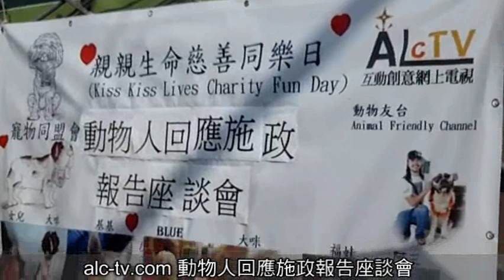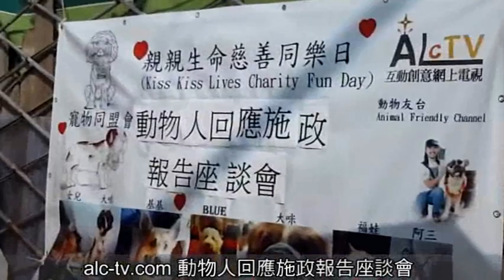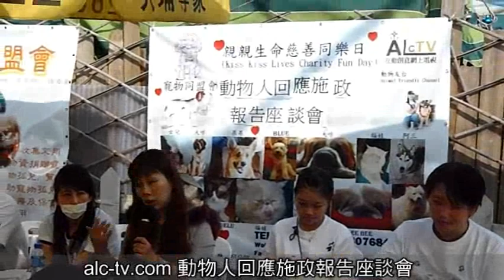動物人回應施政報告座談會為動物請命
動物不能講話, 常被欺負甚至虐待.有良知者要為牠們發聲爭取!
梁安琪以生命平等理念發起動物人回應施政報告座談會,寵物同盟會聯手協辦,( Animal lovers respond to Policy Address)達成 5 項建議 1: 全港市民有公平飼養動物權
2: 建設動物公立醫院
3: 現有公園設有動物區
4: 立法監管私人繁殖
⋯⋯5: 禁止輸入動物皮毛時裝